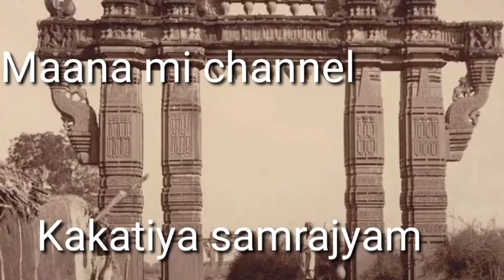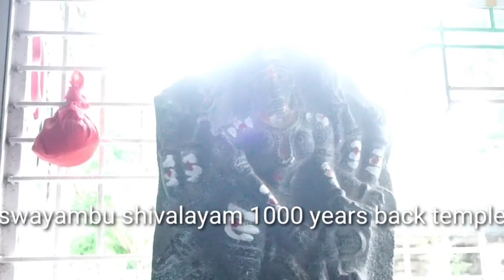KAKATIYA CHARITHRA// Vlog // కాకతీయ చరిత్ర // Mana Mi Channel //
కాకతీయ సామ్రాజ్యం ఇది తెలుగు వారి చరిత్ర 300 సంవత్సరాల కు పైగా పరిపాలించిన కాకతీయులు వారు రుద్ర దేవుడు, గణపతి దేవుడు, రుద్రమదేవి, ప్రతాపరుద్రుడు, కాకతీయుల లో వీరు ముఖ్యులు వీరి కాలం లో రాజ్యం సుభిక్షంగా ఉంది వీరి కాలంలో వేయి స్థంబాల గుడి , రామప్ప దేవాలయం, శంభుని గుడి, వీరి కాలంలో నిర్మించినారు, వీరి కాలంలో గొలుసు చెరువులను తవ్వించినారు, అలాగే శత్రు దుర్భేద్యమైన మట్టి కోట, రాతి కోట , ముల్ల కోట, అలా ఏడు కోటలను నిర్మించినారు...